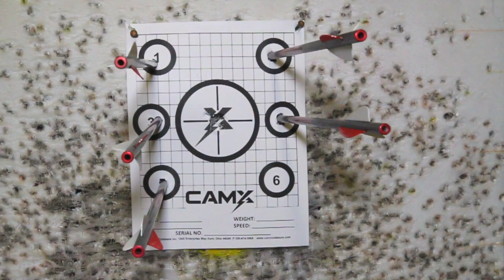Hunting turkey with Excalibur Crossbows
On this episode of CNTV we are hunting with our Excalibur crossbows. First we are in Pennsylvania and then Nebraska. One hunt goes as planned and the other we have a small mishap. You'll have to watch to see what happens on these hunts.